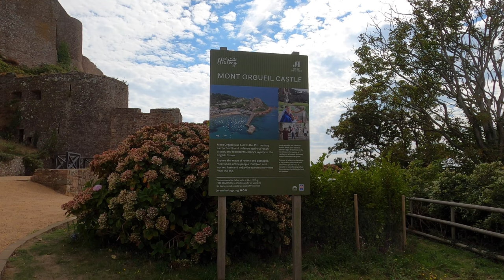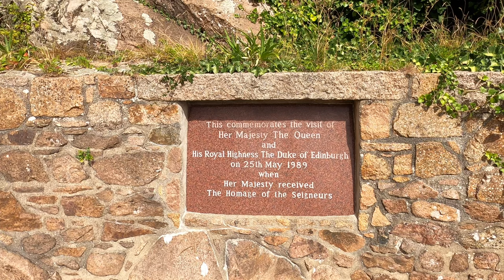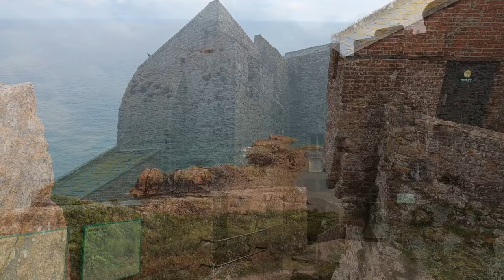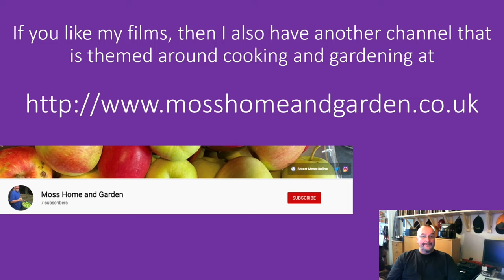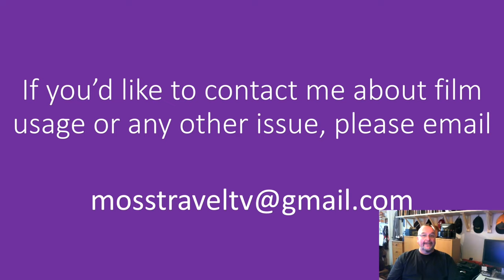Mont Orgueil Castle / Gorey Castle, Jersey, Channel Islands - 4 September, 2022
Mont Orgueil (French for 'Mount Pride') is a castle in Jersey that overlooks the harbour of Gorey. It is also called Gorey Castle by English-speakers, and lé Vièr Châté (the Old Castle) by Jèrriais-speakers.The castle is first called 'Mont Orgeuil' in an ordinance issued by Pierre de Brézé, Lord of the Isles during the occupation by the French during the War of the Roses, in 1462. To read more about Gorey Castle,

This film features views of and within Gorey Castle, inside the castle the various rooms are explored where there are some impresive exhibits and artworks. From the top of the castle the views over gorey and Jersey are spectacular.